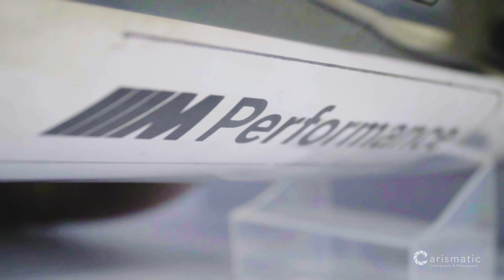Carismatic Visuals || Renova BMW M - Old Meets New & X2 Introduction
We had the opportunity to create an impression of an event, hosted by BMW Renova - Breda, the Netherlands.

Gear used:
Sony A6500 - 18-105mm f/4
Zhiyun Crane Plus

Filmed by:
Carismatic Visuals